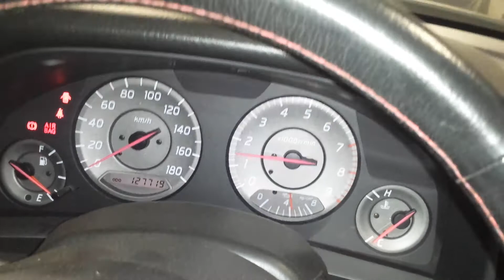Javier's R34GTT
Imported by SW Performance